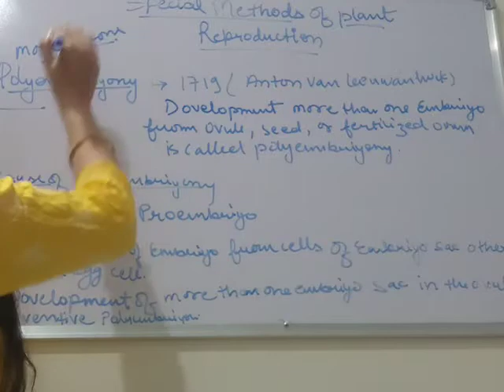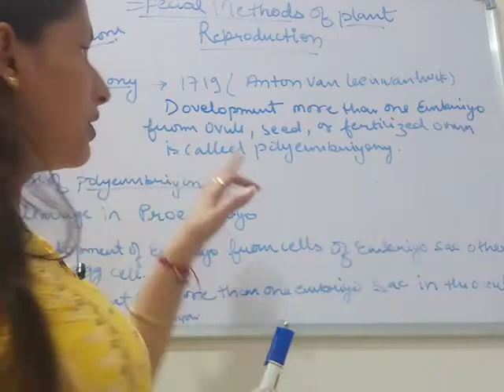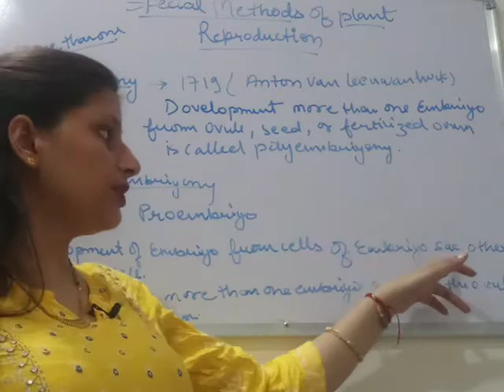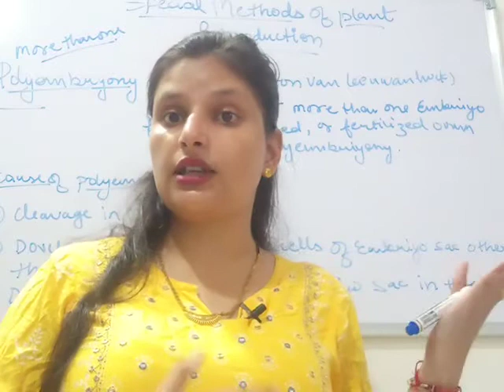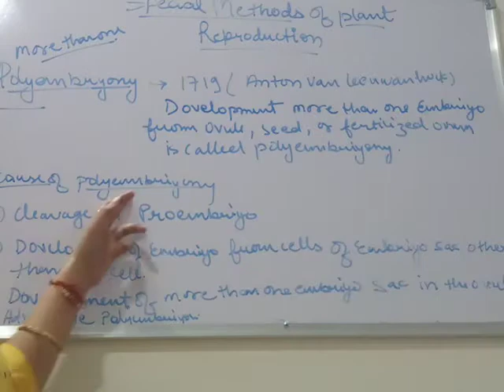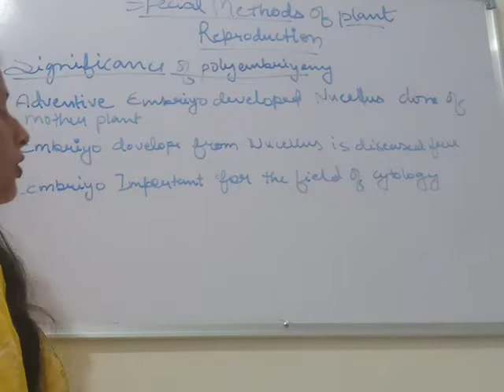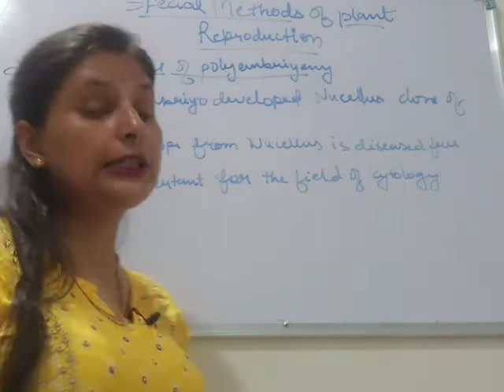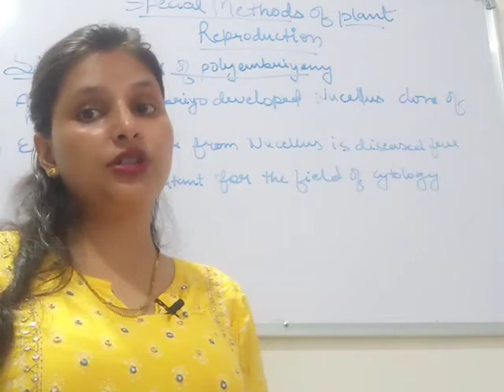Special Method of Plant Reproduction | Polyembriyony